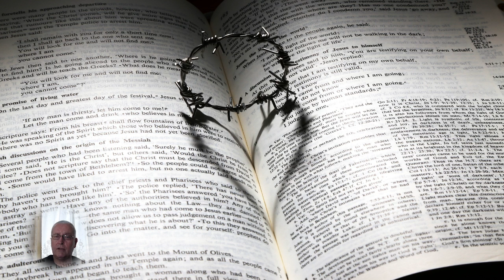Daily prophetic Word - Saturday 8th of June 2019